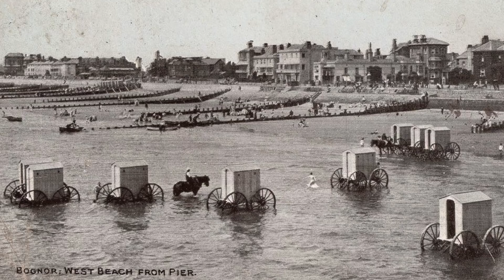👙 Despre costumul de baie - ca tot e vara! ☀️ | Evolutie, ieri si astazi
Bikini, monikini, tankini? Sunt doar cateva denumiri pentru diverse modele de costume de baie.
Astazi "disecam" imbracamintea de plaja, asta ca sa nu ne indepartam prea mult de perioada vacantei si a statului la soare.☀️👙

Si daca ati crezut cumva ca dintotdeauna cosumul de baie a fost cum il stim noi astazi, aflati ca nu e chiar asa. Vorbim despre evolutie, despre cum a aratat ieri si cum arata astazi intr-un video scurtut, ca istoria costumul de baie.

V-am pupat si va urez vizionare placuta! 😘